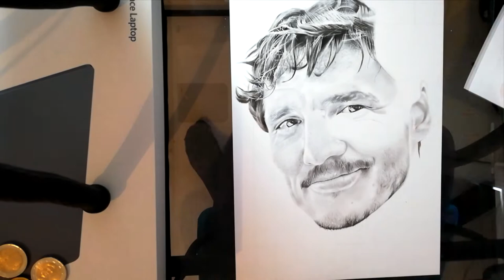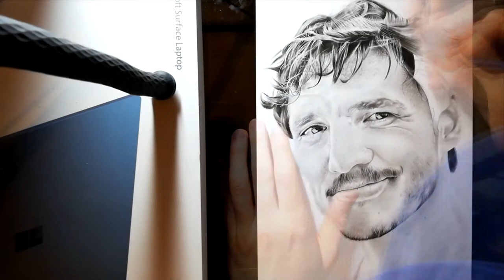TIMELAPSE DRAWING of Pedro Pascal » 62 Hours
» I present you a video of me drawing the chilean-born American actor Pedro Pascal. He portrayed Oberyn Martell in the fantasy series Game of Thrones and Javier Peña in the Netflix biographical crime series Narcos.

» It took me 62 hours to get this artwork finished.

» Tools used: graphite pencils (5H, HB, 2B, 4B, 6B, 8B)
charcoal pencils (soft, medium, hard)
tombow mono eraser
Bristol smooth pad A4 paper

» Stone Sour - '82